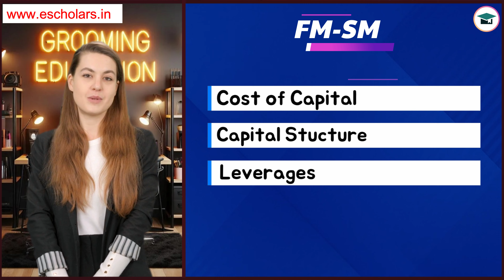CA Inter Jan 25 Most Important Chapters | High-Weightage Chapters CA Inter Jan 25 | How to Crack CA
CA Inter Jan 25 Most Important Chapters | High-Weightage Chapters CA Inter Jan 25 | How to Crack CA Inter Jan 25 Exams | How to Prepare CA Inter Jan 25 Both Group | How to Clear CA Inter Jan 25 Exams

In this video, we will discuss the most important chapters and high-weightage topics for CA Inter Jan 2025. Sonarika (AI Teacher) will guide you on how to crack the CA Inter Jan 2025 exams, prepare for both groups, and successfully clear the exams. This video is recoreded under the guidance of Chandan Poddar Sir for CA Intermediate Grooming Education, in association with Escholars.